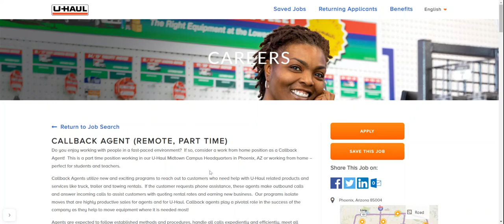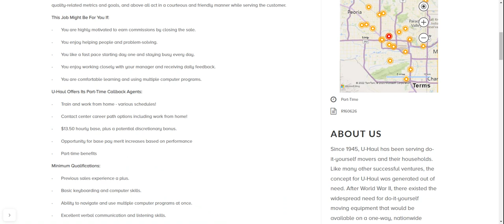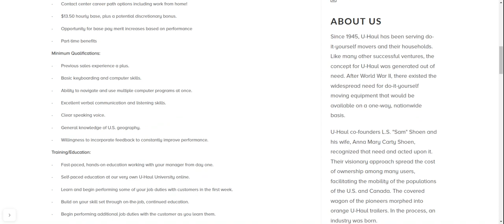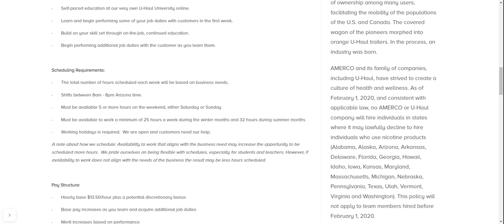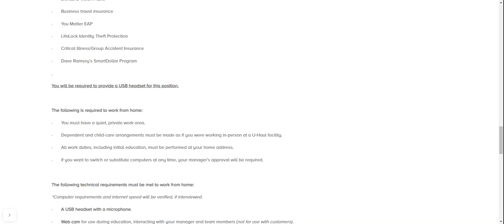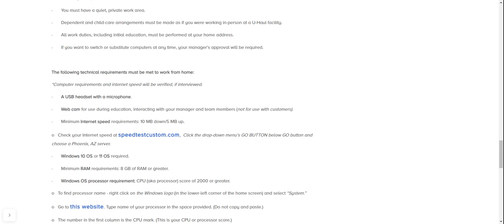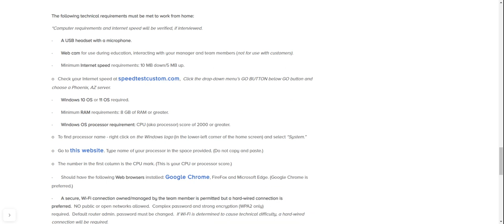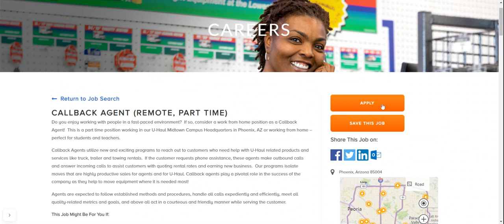(UHAUL) CALL BACK AGENTS CUSTOMER SERVICE NOW HIRING!